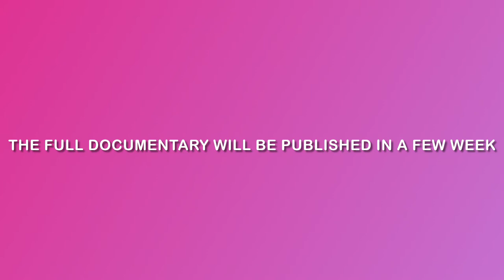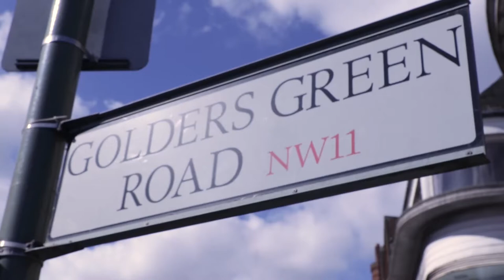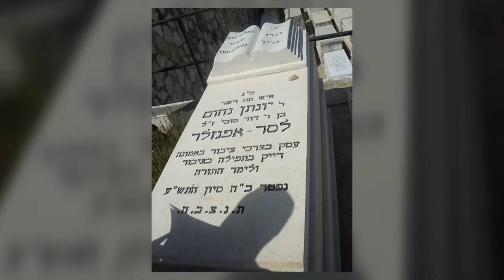Sneak Peek documentary.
My Wonderful team worked on this documentary this is 14 min  sneak peek of the documentary. Hope you like it.